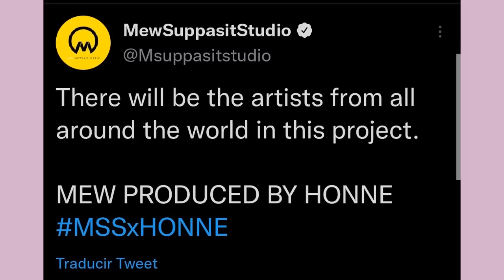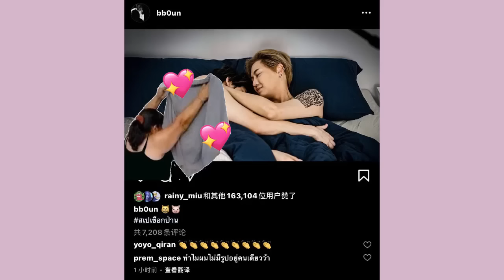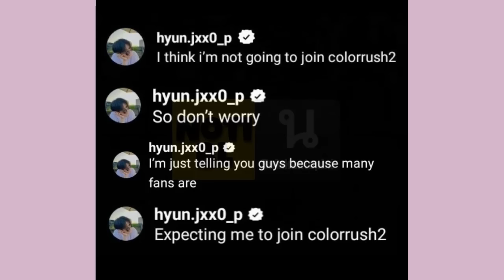XIAOZHAN DESBORDA TODO SU TALENTO, ARTISTA CONQUISTA JAFIRST VUELVEN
Xiao zhan no deja de sorpenden con su talento, jafirst vuelvenen nuevo proyecto